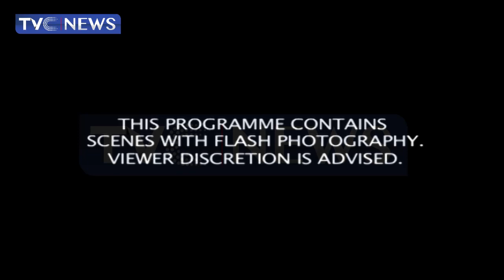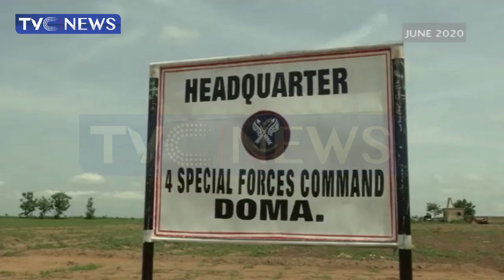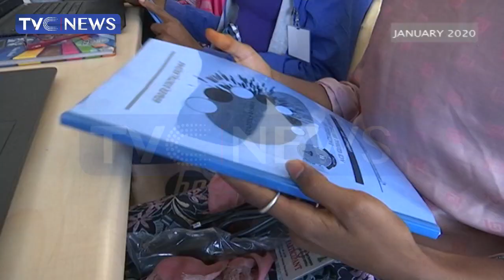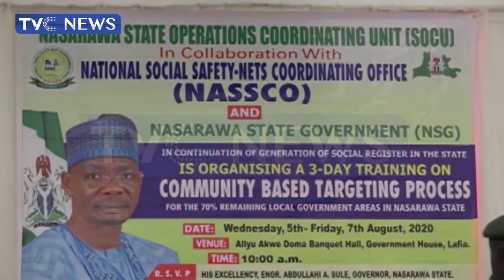Nasarawa Focus: Governor Sule Empowers Women In Nasarawa State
This edition of NasrawaFocus dissects the efforts of the Nasarawa state government in empowering women and the youths in the state.